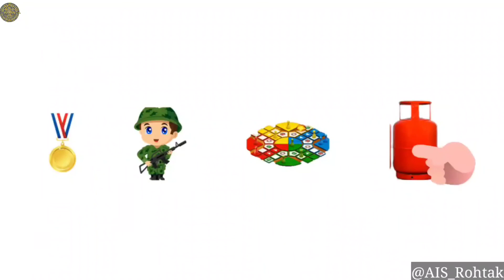भाषा विकास: हिन्दी | व्यंजन 'स' की कहानी